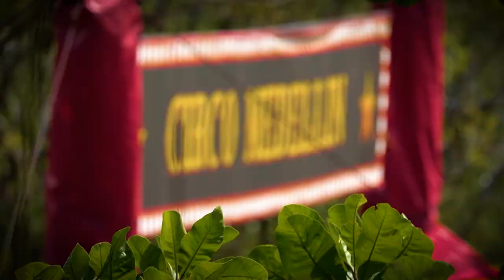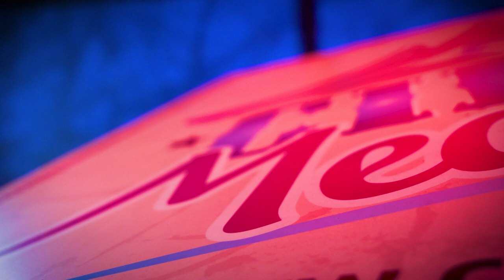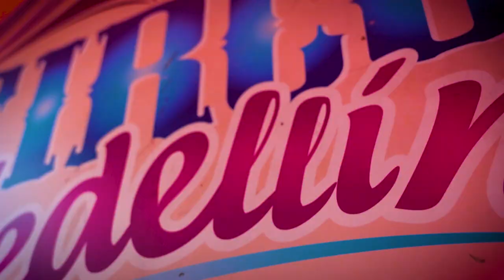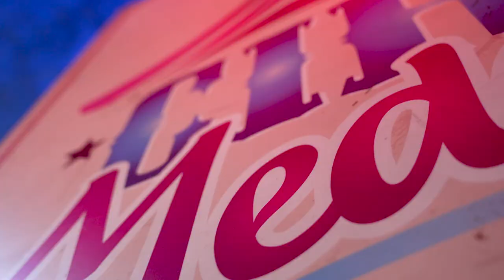Arte y Memoria [Capítulo 13] Telemedellín